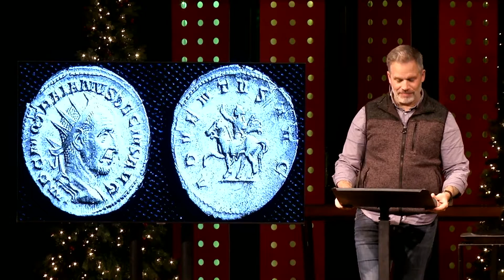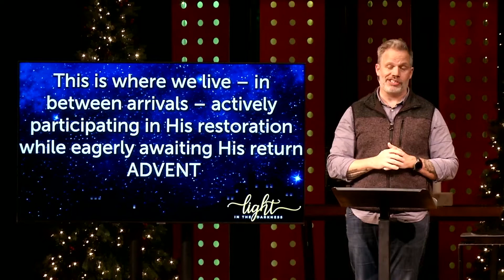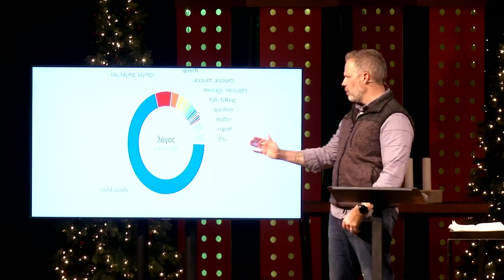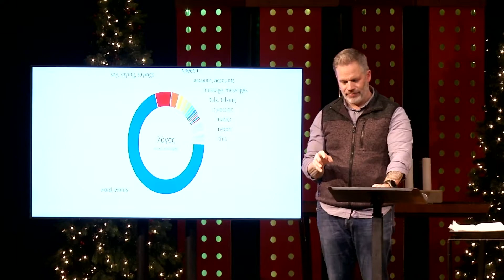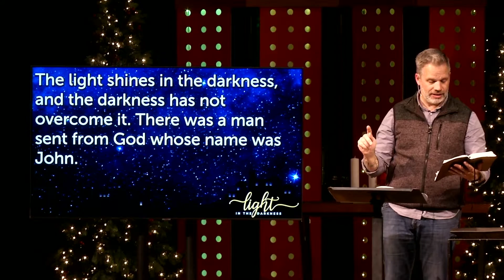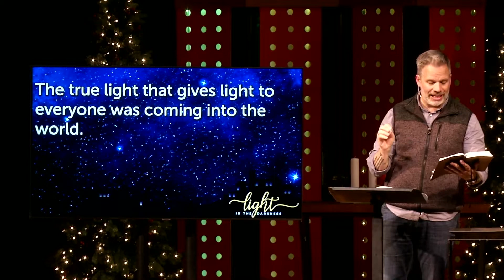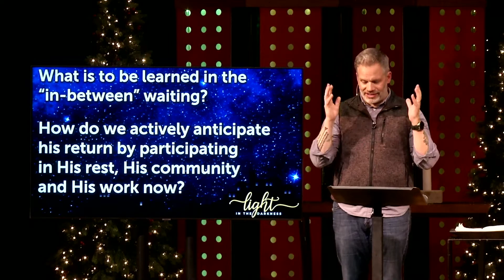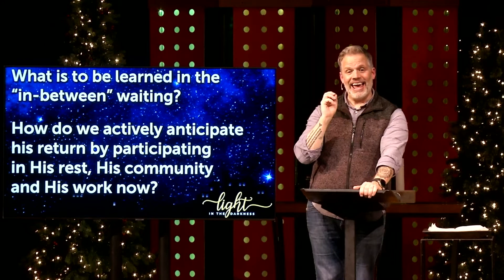Light in the Darkness | 11/29/20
Have you personally felt the heaviness and darkness of 2020? This advent we will be looking at how God brings light into times of darkness. We will talk about waiting, trusting, and hoping when light feels far away. Join us as we together turn out hearts to the light that shines in the darkness.